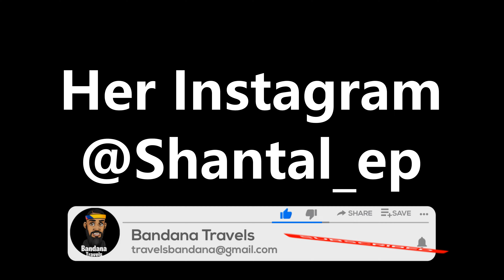🇨🇴🇨🇴 A Colombian Beauty Gave Me The Smoke In Cartagena Colombia